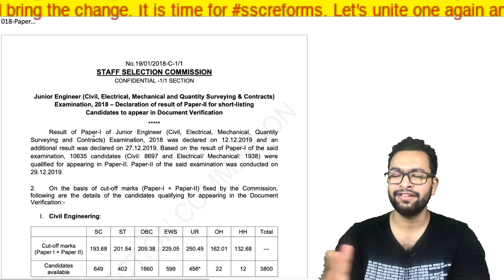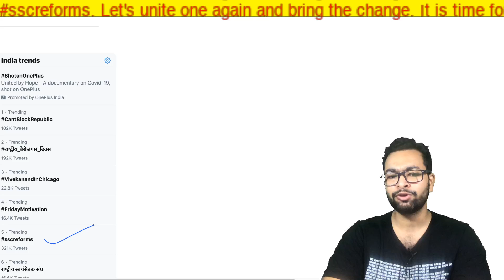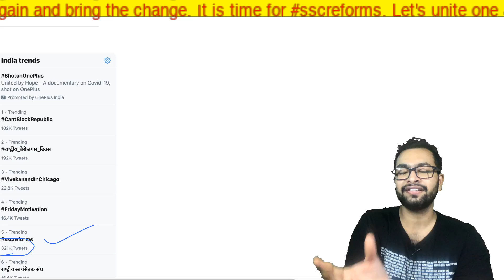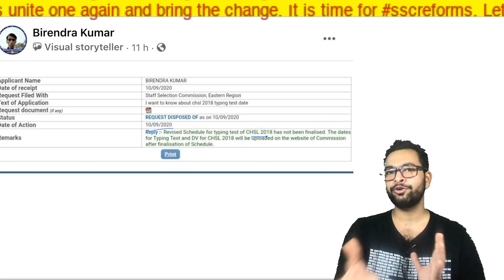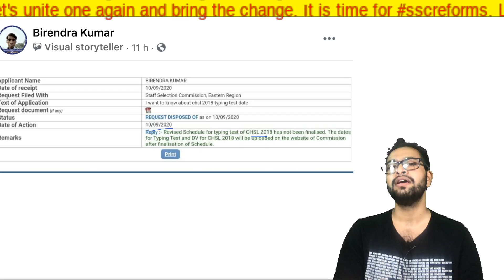Good News for All SSC Aspirants🤩| SSC CGL| SSC CHSL| SSC MTS| SSC JE